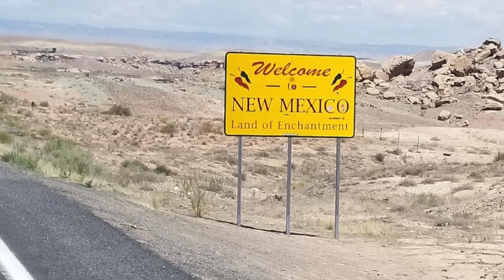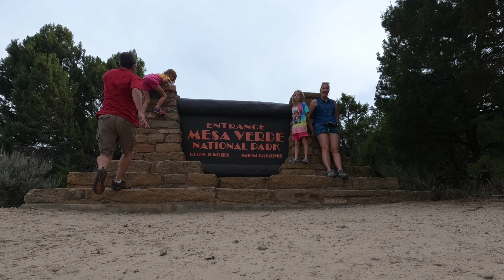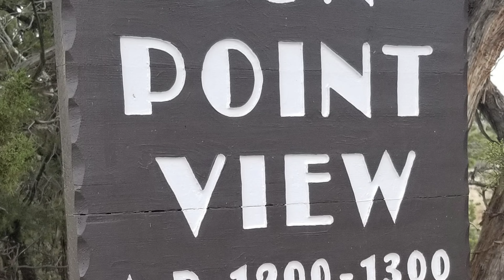May 7, 2024